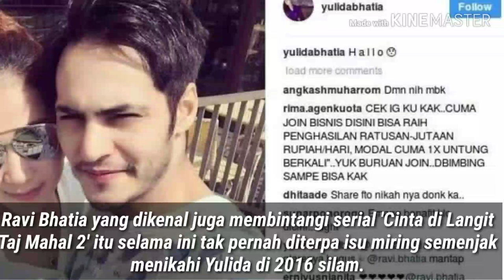Siapa Pelakor yang Diamuk Istri Ravi Bhatia 'Jodha Akbar'?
Yulida, istri dari aktor Bollywood Ravi Bhatia 'Jodha Akbar' meradang. Penyebabnya karena rumah tangganya kini tengah diganggu kehadiran pelakor.

Perempuan lain dalam pernikahannya itu disebut-sebut sudah dianggapnya seperti kerabat sendiri. Ia tak menyangka sang wanita tega menusuknya dari belakang.

Ravi Bhatia yang dikenal juga membintangi serial 'Cinta di Langit Taj Mahal 2' itu selama ini tak pernah diterpa isu miring semenjak menikahi Yulida di 2016 silam.

Kisah cinta Yulida yang merupakan seorang pramugari anteng dan adem ayem menjalin cinta dengan Ravi sampai akhirnya naik pelaminan dan kini sudah dikaruniai seorang anak.

Tapi mendadak rumor skandal itu heboh karena curhatan Yulida di medsosnya. Yulida bahkan menyebut bahwa suaminya sudah tidur dengan pelakor belasan tahun tersebut.

"Saya memperlakukanmu layaknya saudari kandung, kamu datang ke rumah kami lebih dari tiga kali. Saya masak buat kamu, kita menonton DVD bersama. Saya tak menyangka atau mengharapkan kamu akan melakukan hal ini kepada saya," tulis Yulida lewat Insta Stories.

"Saya memperlakukan kamu layaknya sahabat baik, tak pernah menyangka kamu akan menikam saya dari belakang," sambungnya.

Jadi, siapakah pelakor yang dimaksud Yulida?